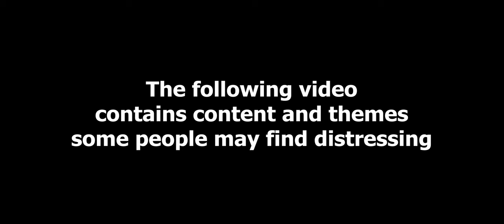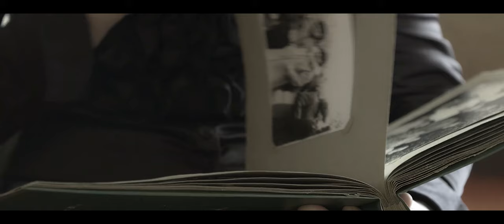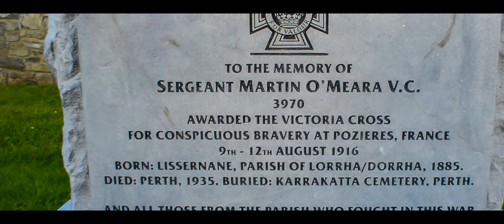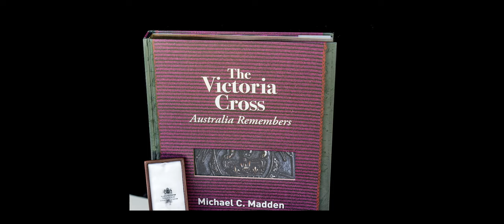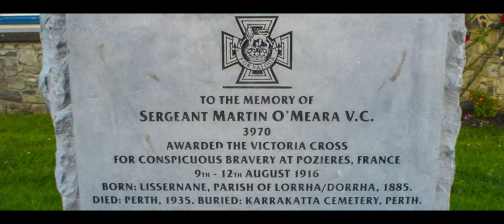VC Films: Episode 1 - Martin O'Meara VC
In this, the first video in the new series, author Michael C. Madden presents a short film about an Australian Victoria Cross recipient based on his not-for-profit book, The Victoria Cross - Australia Remembers.
Michael also produces a replica set of medals in each video, explaining each medal and why it was awarded. This one-of-a-kind set of medals will be available for purchase after the video releases, with all profits going to the channel to help create the next video.
Episode 1 covers the life and death of WW1, Irish-born VC recipient, Martin O'Meara VC.
Martin was an outstanding soldier who suffered from PTSD and shocking mental illness after the war. View discretion is advised with this video as Martin's demise and death were horrific.